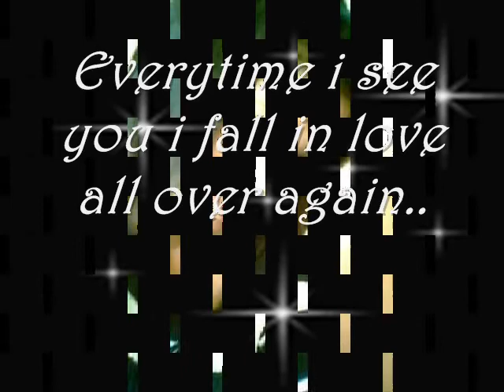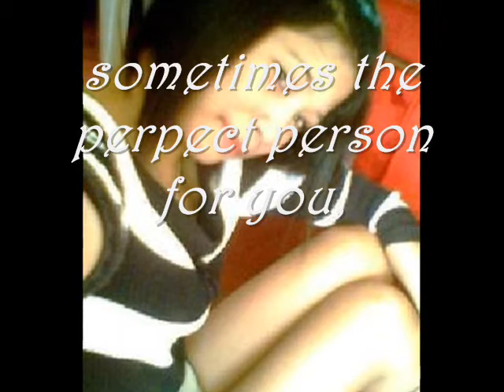your guardian angel red jumpsuit apparatus/by ichiro